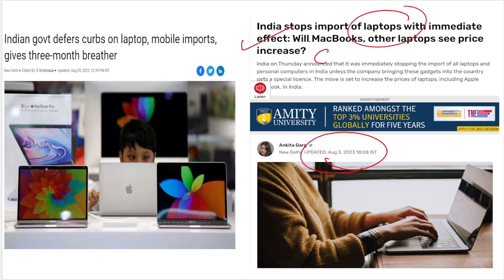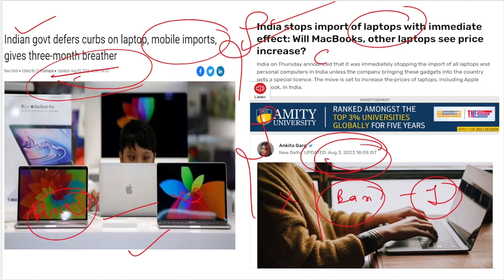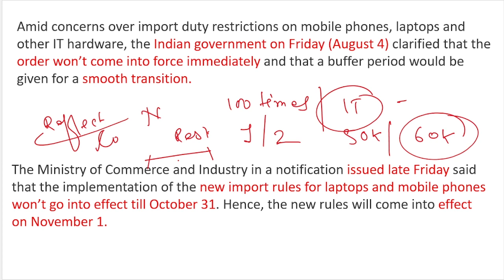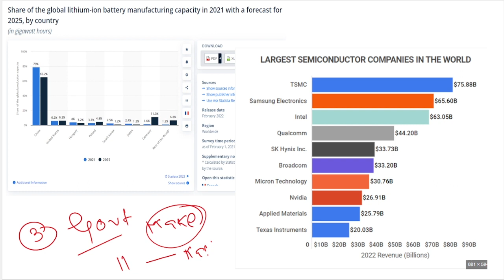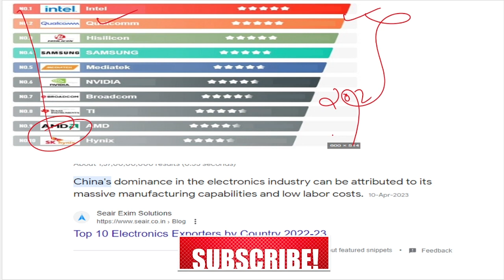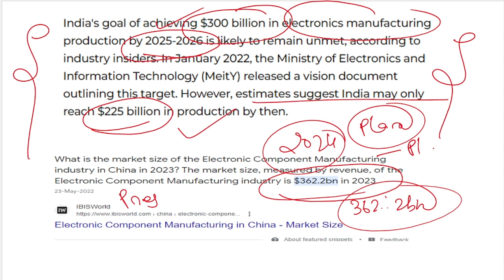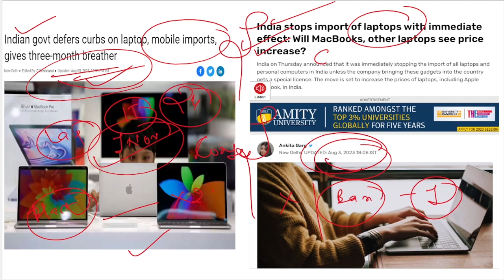Restriction On Import Of Laptop, Computer Will Come Into Effect From 01 Nov, Says IT Minister Rajeev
Restriction On Import Of Laptop, Computer Will Come Into Effect From 01 Nov.

The Objective of this channel is to makes videos/lectures related to Government Exams Like UPSC, State PCS and also for the general awareness purpose. I am not an expert in any Domain of life so, I always try not to represent my personal view/opinion.
I use facts and figures from open sources like online/offline newspapers, articles. Anyone can have  a different opinion and I respect that.